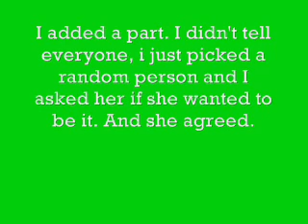WINNERS!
hey chicas! see if u won!